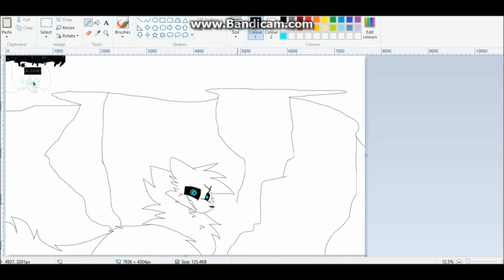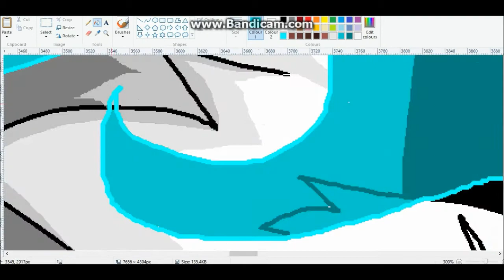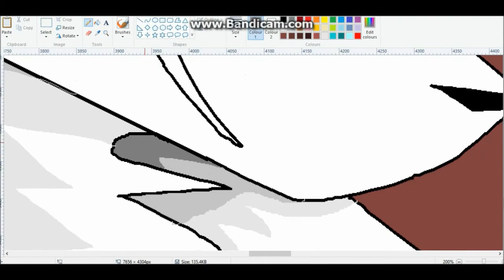[DOTW Speedpaint] A L O N E ?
How rude, he didn't say 'Thank you' at the end. No wonder he's a villain -snort-